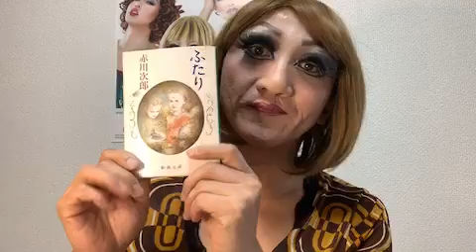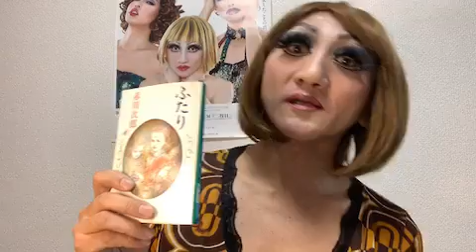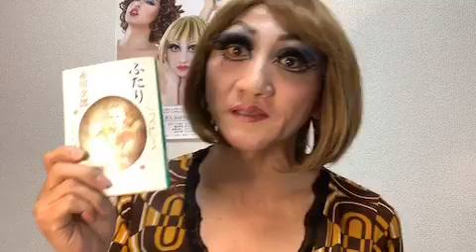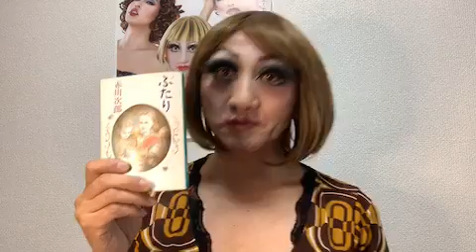エスムラルダの「ちょっと聞いてよ！」#5-1（2020.5.24）